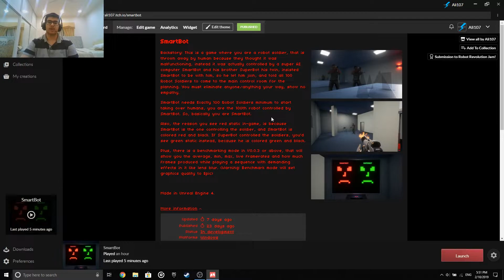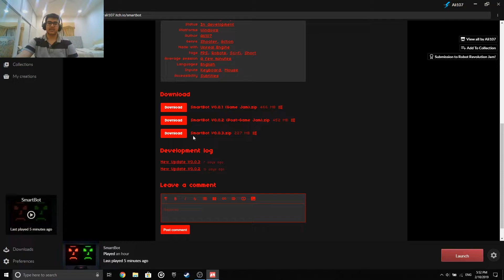SmartBot V0.0.3 Gameplay!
Also while your at it, go try out my game SmartBot free on windows (Make sure you download the latest version)